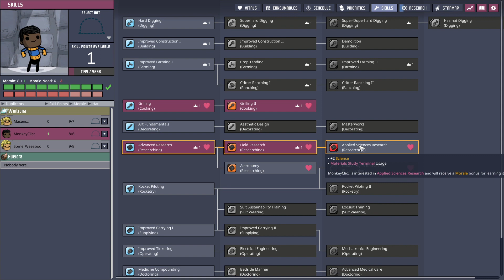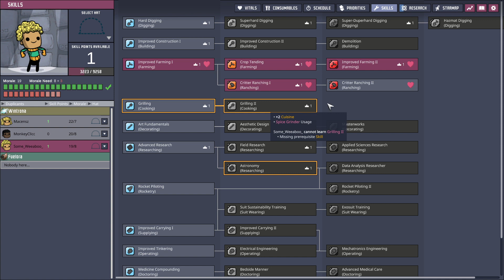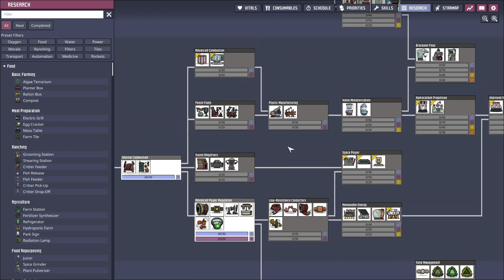Oxygen Obstacles & Power Push | Oxygen Not Included: Frosty Planet Pack (#8)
Cycle 60 Struggles

Our Wintrona adventure continues to be a rollercoaster of challenges and triumphs. As we reach cycle 60, we're facing new hurdles in our quest for oxygen independence.

Oxygen Setbacks: Our first experimental oxygen generation system has fallen short of expectations. Despite our best efforts, it's proving to be inefficient and unreliable. We've shifted our focus to a new approach, but unfortunately, this promising project has hit a snag, going dormant just as we were about to bring it online.

Power Problems & New Plans: With oxygen production stalled, we've decided to prioritize power generation and resource acquisition. Our new goal is to boost our power output and locate a source of warm polluted water, which is essential for our next oxygenation attempt.

Relaxed & Vanilla-ish: Expect a laid-back, coffee-fueled stream every Saturday morning! We'll keep things manageable with a small dupe population (that might just grow with your Twitch subscriptions ;)).

Vanilla+ with QoL: Enhance the experience with essential mods like Duplicant Stat Selector and a mod manager, but expect a mostly vanilla playthrough. We might add pip overlays or flow meters later, but the core gameplay remains untouched!

Get Ready for the Chill! Dive into the icy world of Oxygen Not Included with Frosty Planet Pack and Spaced Out!

Morning Coffee w/The Breakfast Crew August 10, 2024

This video includes:

Frosty Planet Pack DLC
Spaced Out! DLC
Oxygen Production Challenges
Power Generation Focus
Resource Acquisition
Vanilla Gameplay with QoL Mods